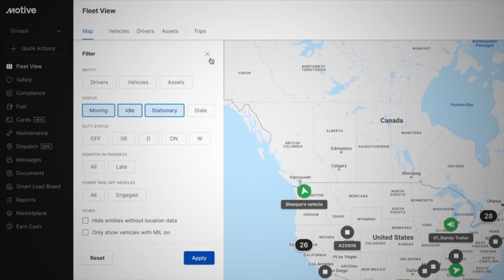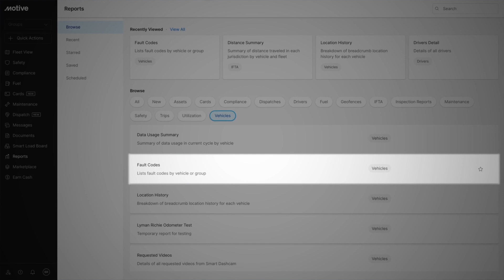Motive Customer Highlight: Reliable Carriers, Michael O’Neill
Michael O'Neil, project manager at Reliable Carriers, discusses how Motive is in his pocket 24/7, helping him keep track of all their vehicles, with data and insights to make better and more proactive decisions about his fleet.